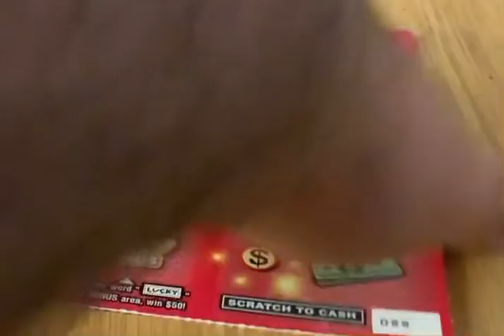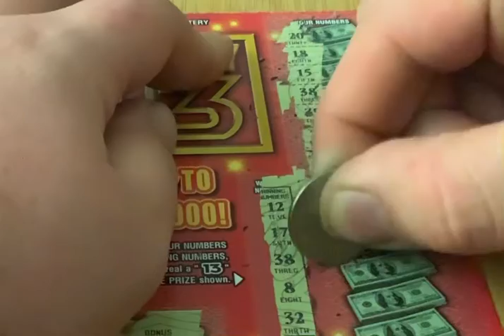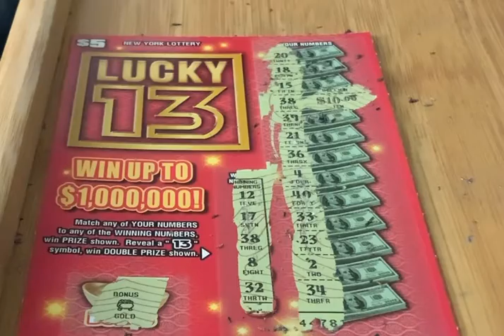Awesome win!!! NEW Lucky 13: Part 1 of 2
I hope you enjoy these new scratch offs. Be sure to enter them into the second chance drawing. Let me know what you want to see next.